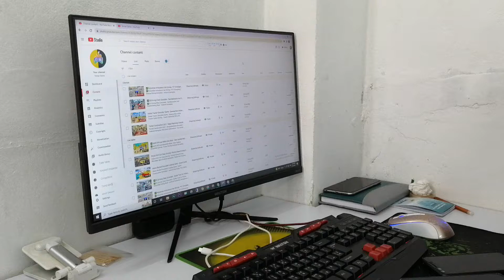Office Vlog 09 Arzu Mahmud. Happy Gameplay